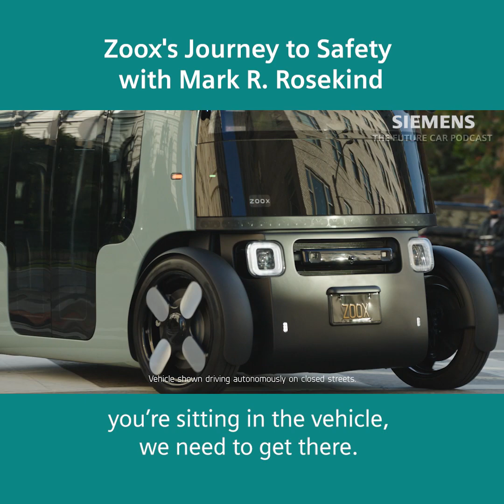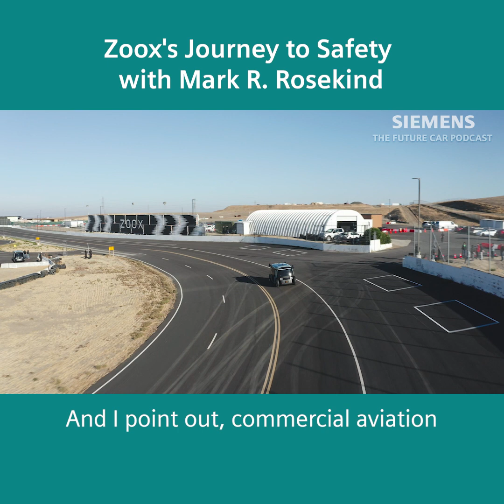Future Car Podcast | Trailer | Zoox’s Journey to Safety with Mark R. Rosekind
Future Car Podcast trailer with Mark Rosekind, Zoox Chief Safety Innovation Officer explaining the challenges of building an autonomous electric vehicle that is truly safe. He’ll also shares the steps the automotive industry can take to increase people’s safety on the road.